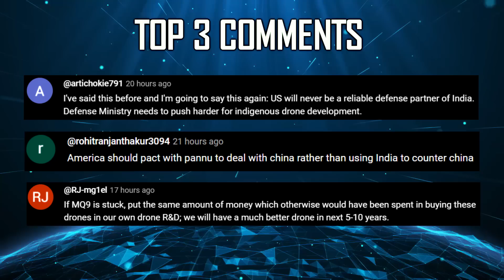Indian Defence Updates : Su-57 Direct Order,Tejas Mk2 Wing,Mig-29 Issue,6 Upgraded Scorpene Deal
🔴 Fast Headlines :
1. Wing Assembly for tejasmk2 by January 2024.
2. Prohibitory orders under section 144 imposed in Mumbai till 18 January.
3. French President Macron to be chief guest at Republic Day 2024.
4. CISF to be deployed for comprehensive security of Parliament.
5. Pakistani Spy Keep watch on Secret Naval Vessels in Kochi.
6. Flying Wedge Defence sets up UAV manufacturing Facility Bangalore.
7. Indian Army unveils Multipurpose octocopter for high altitude ops.

🔴 Detailed Updates :
8. Procure 5th Gen Fighters if MRFA fails : Standing Committe
9. IAF scrambles to fix fuel tank issues in Mig-29 UPG.
10. India receives bid for 3 more Scorpenes : Different from existing 6